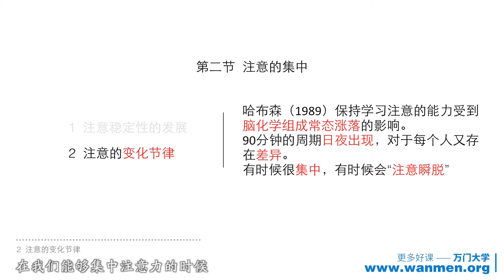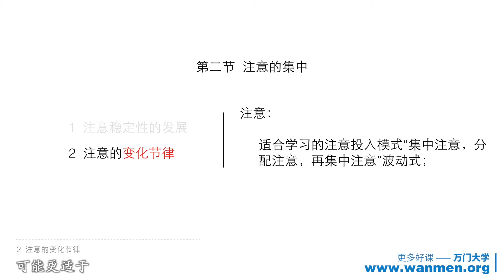【万门大学】学习心理学7 2注意的集中